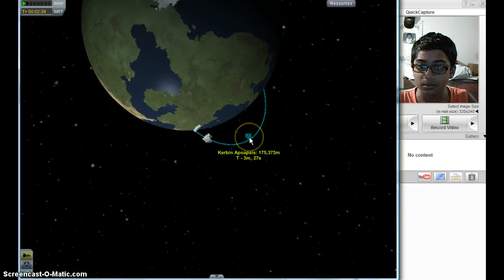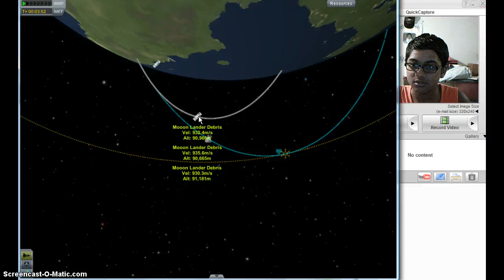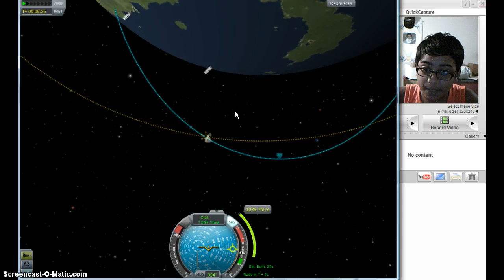Kerbal Space Program-pt2-2 in 1 day...i dont care!